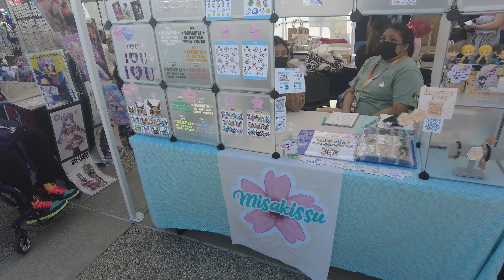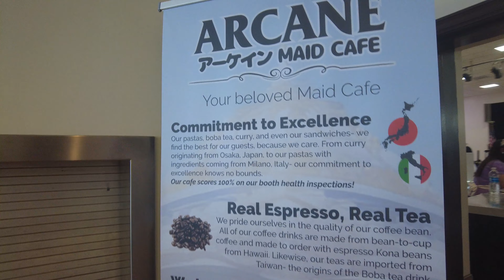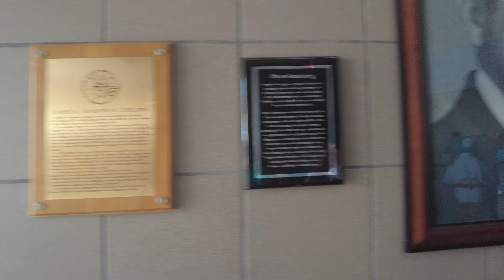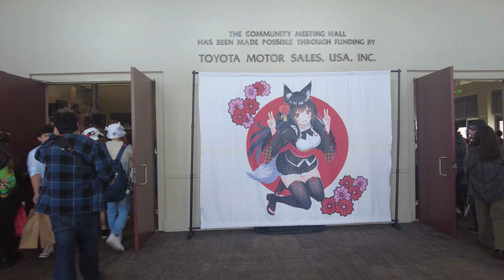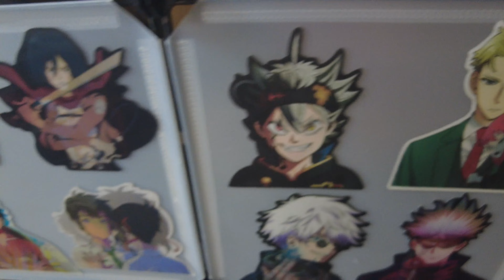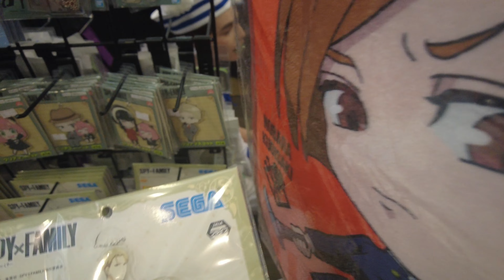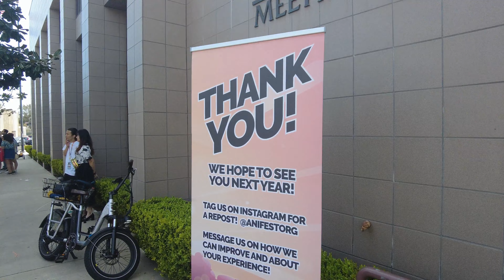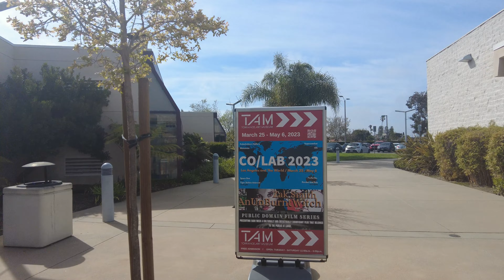[4K] AniFest South Bay Anime Convention 2023 - Torrance, Los Angeles, CA